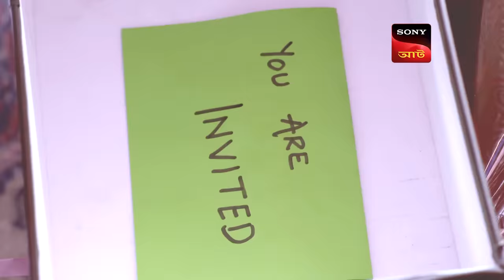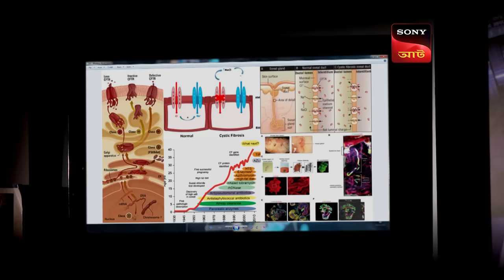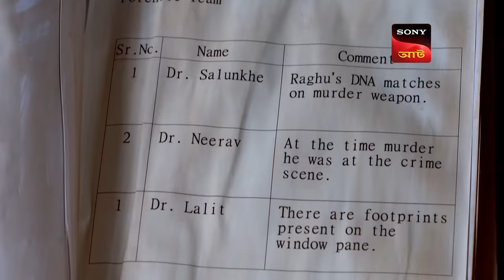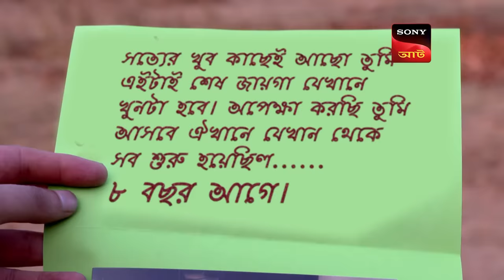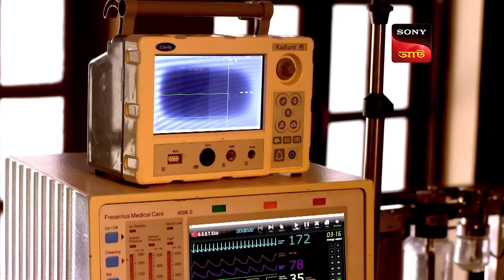The Game Of Evidences | CID (Bengali) - Ep 1498 | Full Episode | 13 April 2024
A strange gift card that Dr. Salunkhe receives points the CID team toward the location of a horrific murder that took place on a deserted property in the woods. Dr. Salunkhe is startled to discover, upon closer inspection, that every clue found at the crime scene is actually fragments of evidence taken from previous cases that were pilfered from the forensic record room. Despite Dr. Salunkhe's denial of guilt, this results in his suspension from the case. Will CID be able to resolve this case without their cherished forensic specialist's assistance?